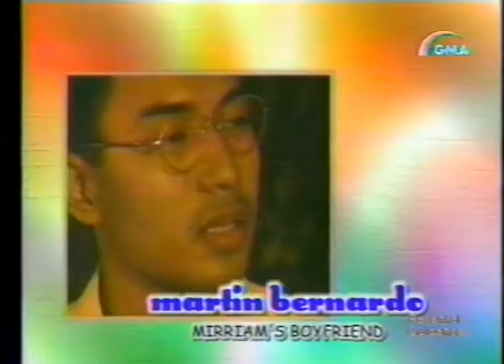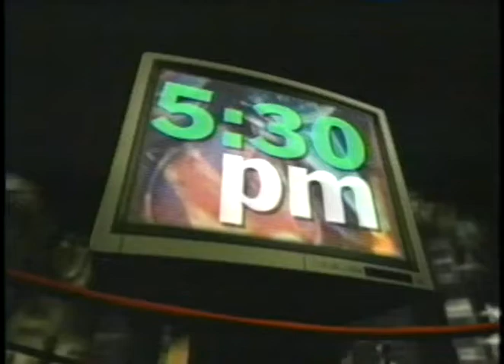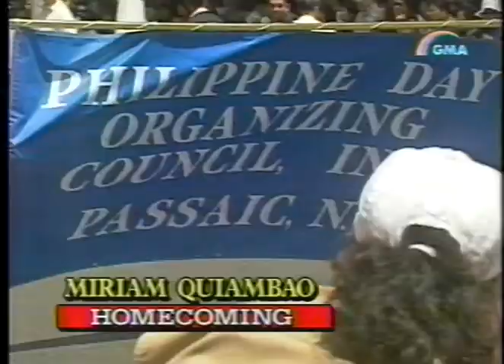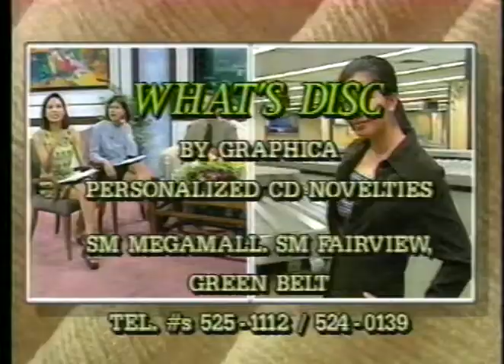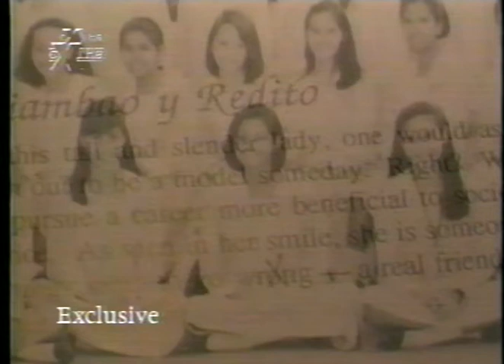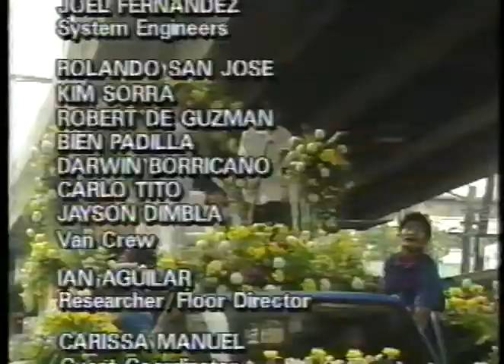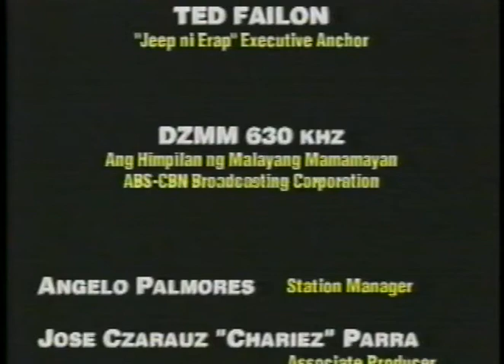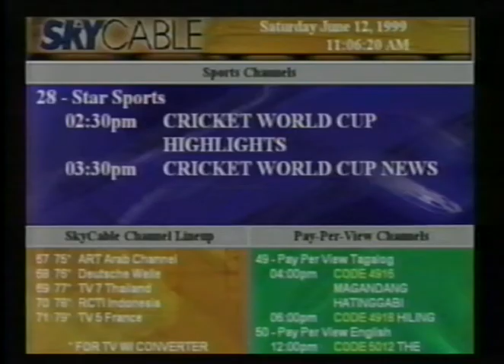BALITANG K | Korina Sanchez & Miriam Quiambao | Throwbackthursday | Ms Universe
Enjoy these Throwback Thursday videos of Miriam's TV shows and features in ABS CBN with Korina Sanchez.

1 Corinthians 13:13

God bless!

God bless!